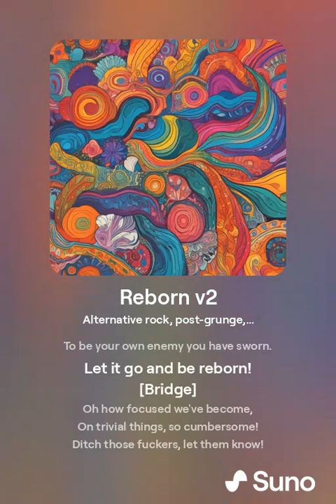Reborn [AI song]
Human interference: HIGH

Made by me and Suno AI :D